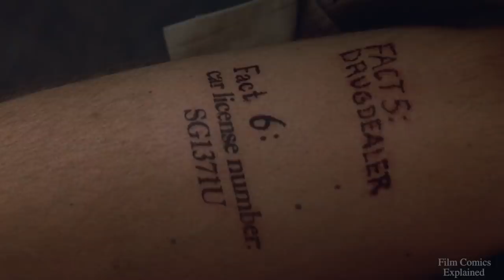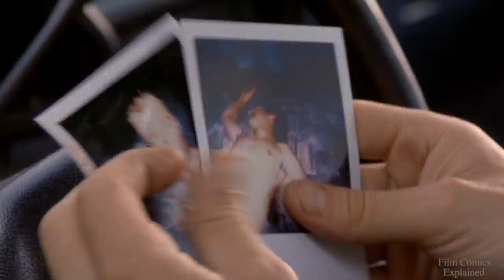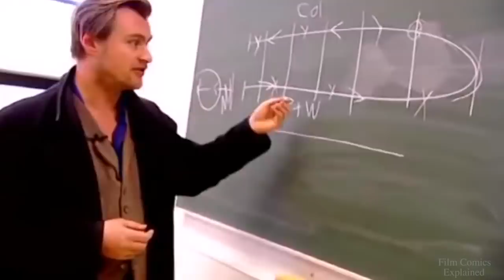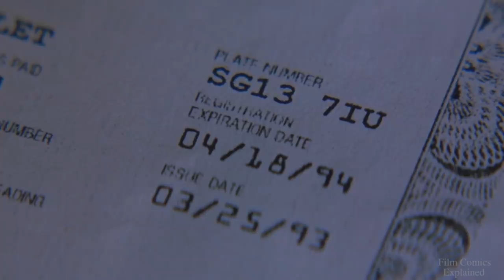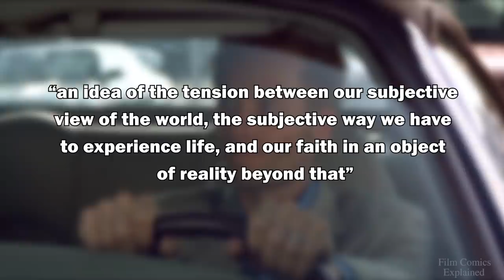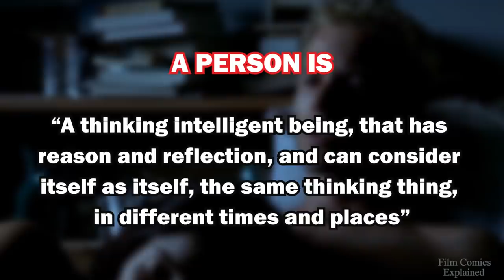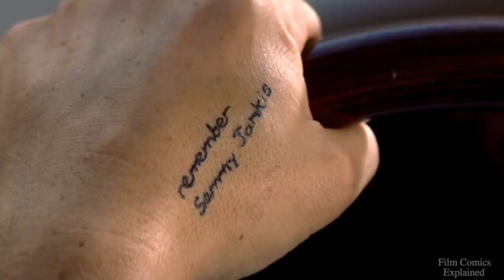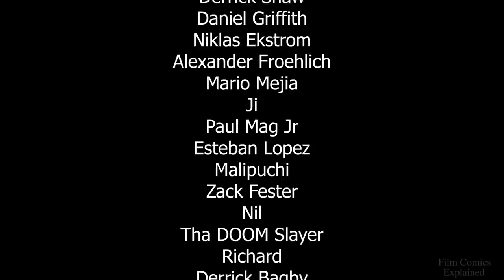How Memories Betray us | The Meaning and Philosophy of MEMENTO | EXPLAINED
Written and directed by Christopher Nolan in his feature film directorial debut, Memento follows the life of Leonard Shelby, a man that suffers from anterograde amnesia and uses notes and tattoos to hunt for the man he thinks killed his wife, which is the last thing he remembers.